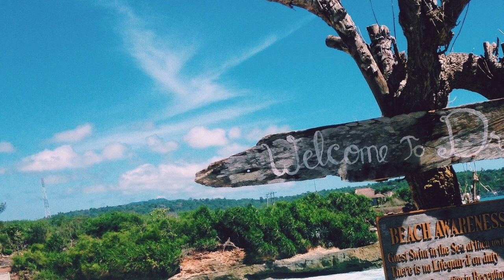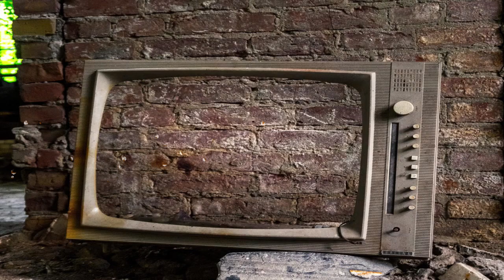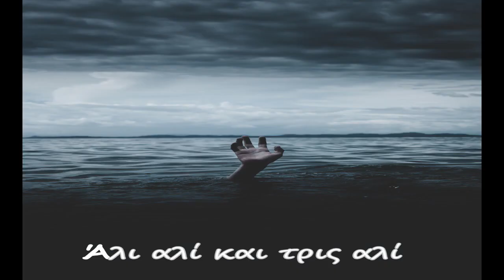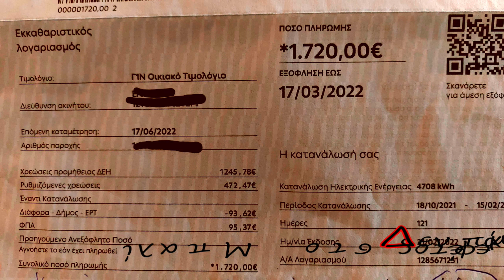Ashtar - ΔΕΗΣΗ (official music video)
Ashtar- ΔΕΗΣΗ
Μουσική -στίχοι-τραγούδι: Ashtar-Διογένης Κυρατζόγλου
Παραγωγή: Ashtar-Διογένης Κυρατζόγλου
Ενορχήστρωση-Μίξη: Διογένης Κυρατζόγλου Piper Studios
Mastering: Νάσος Νομικός VU productions
Σκηνοθεσία: Ashtar
Κανονάκι-Βιολί-Ελένη Φουρλάνου
Μπουζούκι: Νίκος Γεωργίου
Μπουζουκοκίθαρο: Θέμης Βασιλείου
Ακορντεόν: Χρύσα Λερογιάννη
Μπαγλαμάς-Μπεντίρ -Κρουστά : Διογένης Κυρατζόγλου